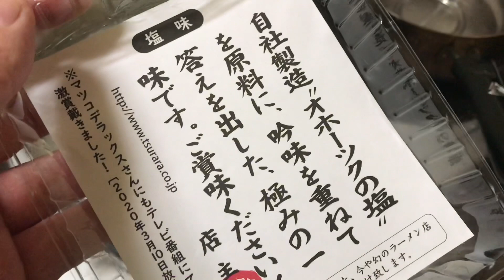マツコの知らない世界No.1インスタントラーメン来た！ 「オホーツクの塩ラーメン」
注文して、約一か月半。

やっと届きました＾＾！

早速実食。

定価349円

アマゾン絵、1袋買うと、一食700円＾＾；。

ケース箱買いしても400円ぐらいする高級ラーメン！